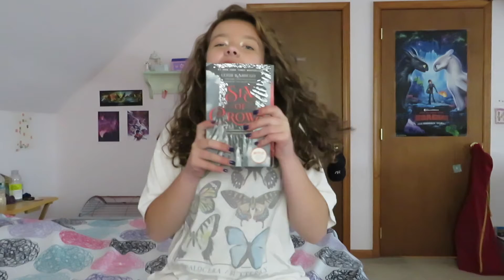One of the best books I've ever read!!| Six of Crows rant review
How many times do I say and then in this video? Seriously though I would recommend this book to anyone who loves YA fantasy the story and characters were all incredible! I hope y'all check this book out and love it as much as I did.

Amazon Wishlist~